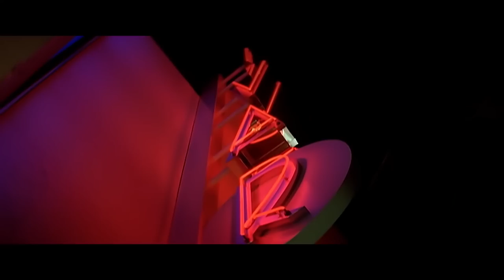Snoop Dogg & Nas - Real Ones ft The Game , Missy Elliot & DMX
HARD Trap Beat 2023 Free

BPM: 140
Key:D# Minor

Please share your thoughts & sub 🙏

Chapters
00:00 Intro